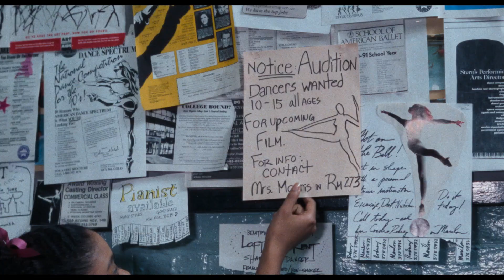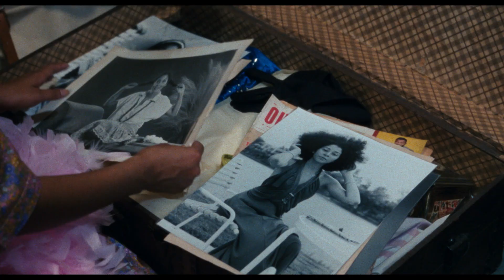ALMA'S RAINBOW | Official Trailer | 4K Restoration